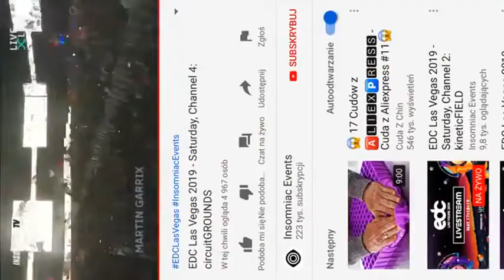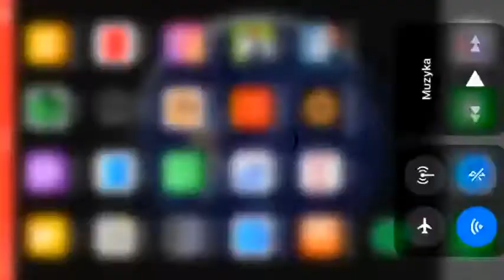Martin Garrix EDC Las Vegas 2019